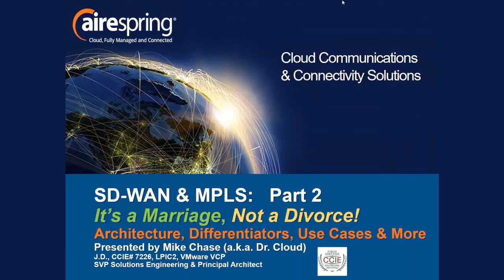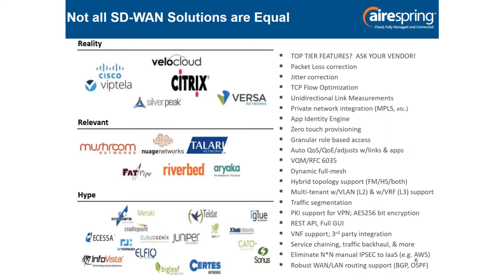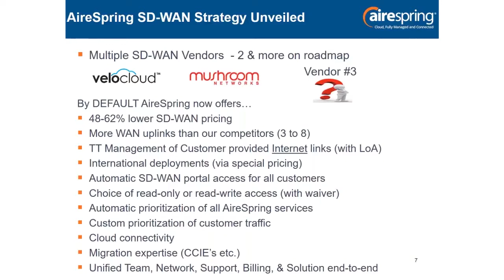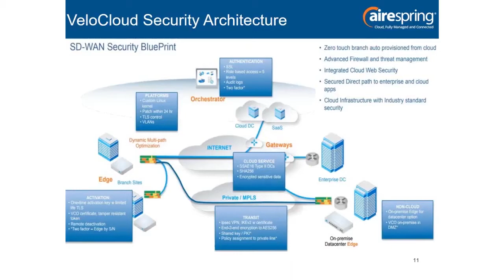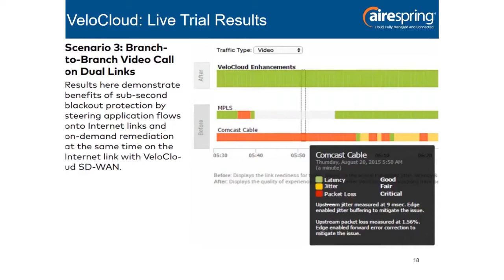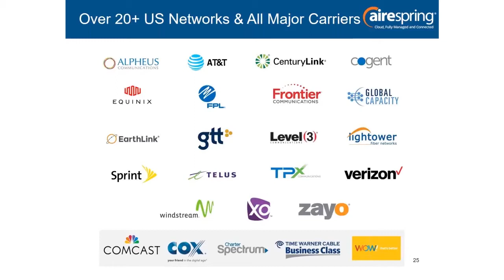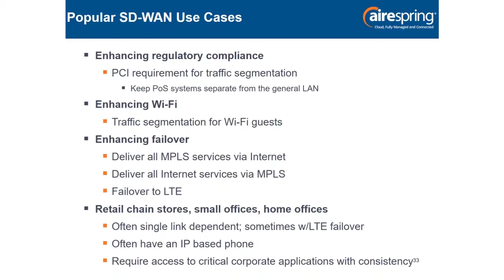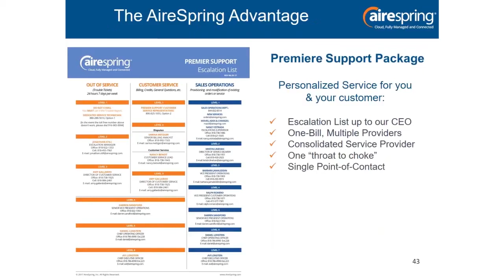AireSpring: SD-WAN & MPLS - It's a Marriage Not a Divorce, Deep Dive Part 2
Learn in more detail how SD-WAN and MPLS work together, and how AireSpring's new Platinum SD-WAN solution differs from others on the market today.
AireSpring's Senior VP of Solutions Engineering and SD-WAN expert, Mike Chase, J.D., CCIE #7726, presents a more in-depth view of these two technologies. This webinar will arm you with the facts, helping you to avoid oversizing your SD-WAN solution.
Learn how AireSpring's flex licensing saves you $$$ because you pay only for what you need.
Learn why many SD-WAN vendors are limited to replacing not leveraging MPLS. Understand the difference between SD-WAN Quality-of-Experience (QoE) and MPLS Quality-of-Service (QoS).